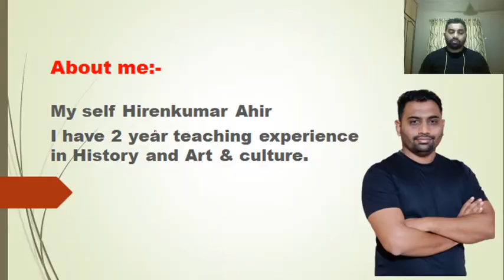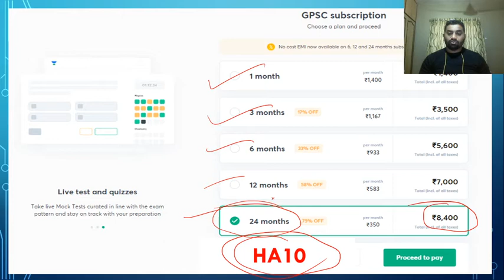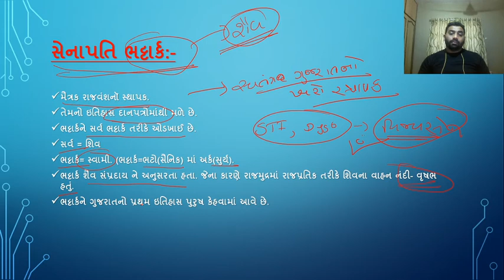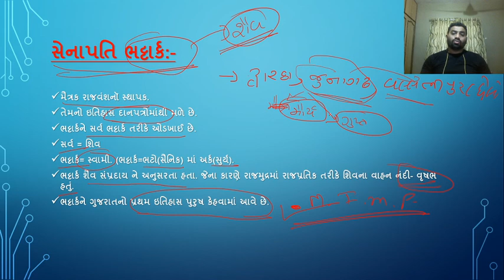Senapati Bhattark & Dhansen | Gujarat History [Gujarat Exams in 10] | GPSC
In today's lecture, we’ll be covering the topic, Senapati Bhattark & Dhansen (સર્વ ભટ્ટરક અને ધરસેન). Learning about Senapati Bhattark & Dhansen will help you understand Indian History for Gujarat Exams better, resulting in going forward with your preparation for Gujarat Exams. We’ll be continuing this lecture series of Gujarat History for thorough understanding and completion of your Gujarat Exams syllabus.

Unacademy Subscription Benefits:
1. Learn from your favorite teacher
2. Dedicated DOUBT sessions
3. One Subscription, Unlimited Access
4. Real-time interaction with Teachers
5. You can ask doubts in a live class
6. Limited students
7. Download the videos & watch offline